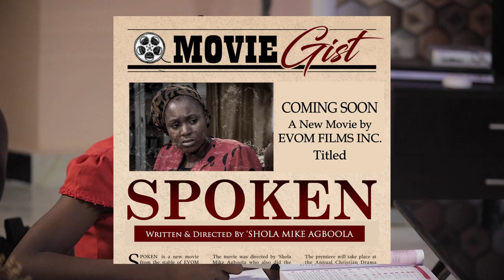SPOKEN (Teaser) || COMING SOON from EVOM Films Inc. || Written & Directed by 'Shola Mike Agboola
This latest EVOM Christian movie is coming soon. 'SPOKEN' is the intriguing story of Mr and Mrs Williams. What transpired between the two of them forms the main plot of this dramatic piece. 'SPOKEN' is loaded with twists and turns that will keep you on the edge of your seat while it lasts. Be on the look-out for the full movie. Please tell others about it.
Bank: UBA (United Bank for Africa)
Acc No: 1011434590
Acc Name: EVOM WORLD NETWORK
DOMICILIARY
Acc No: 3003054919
Acc Name: Agboola Michael Olushola
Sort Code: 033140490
Thanks for the love. God bless you.